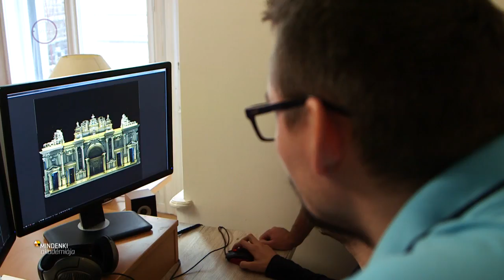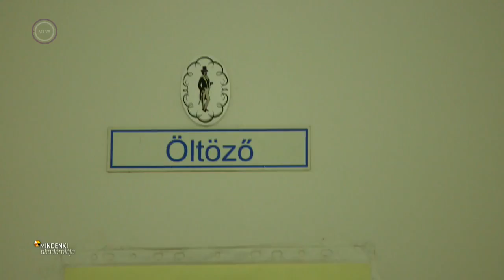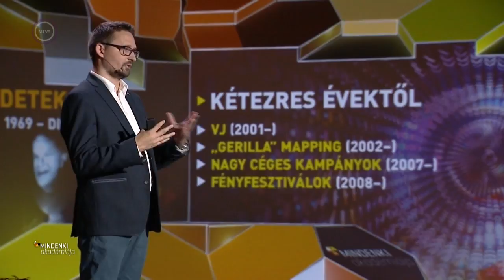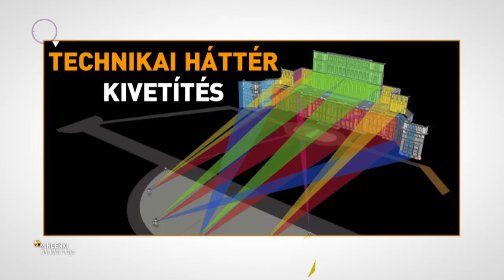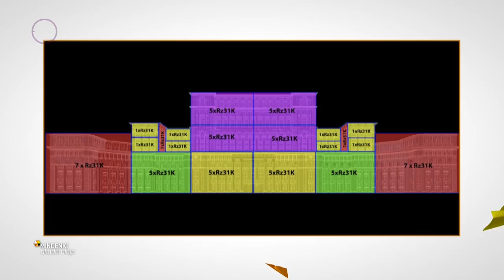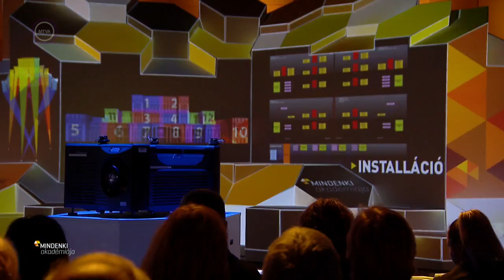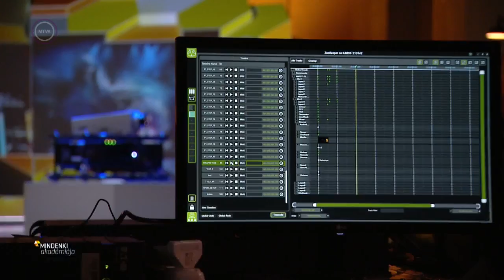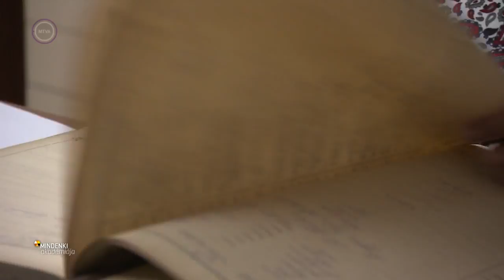Vaspöri Tamás: Az épületfestés története és technikai háttere (Mindenki Akadémiája)